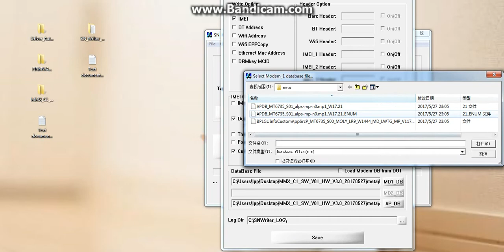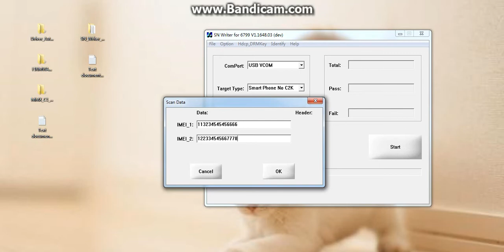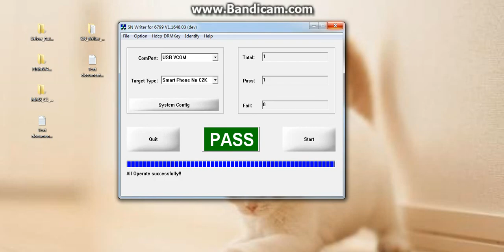How To Write IMEI Numbers In MTK CPU By SN Writer Tool